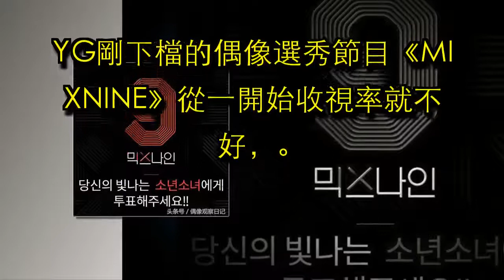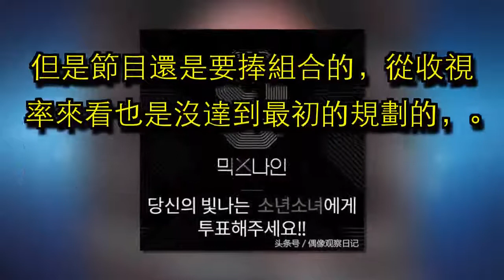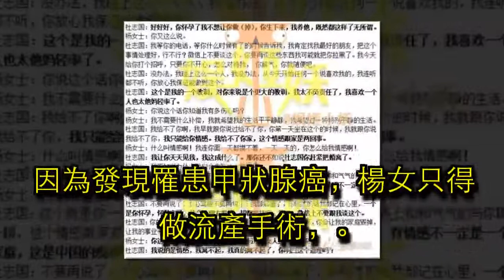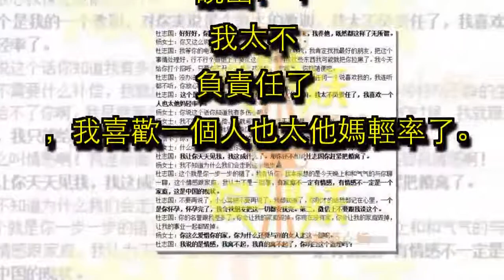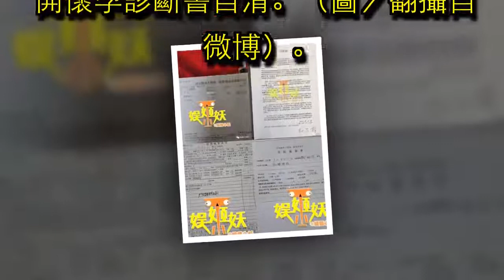YG計劃推出約會綜藝節目，爆出的參加者名單讓粉絲都想去報名了！